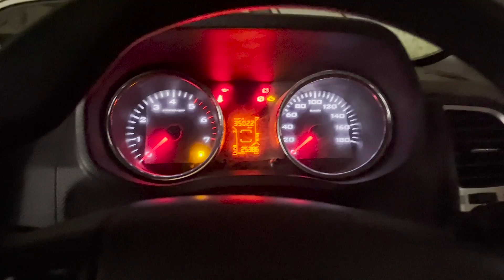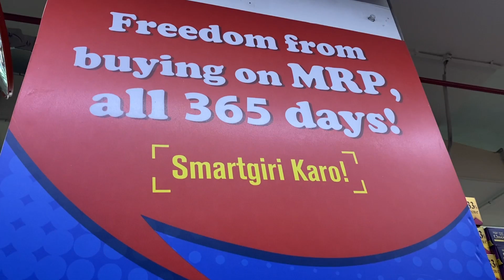Shadi k Baad yahi Reh Gayi Thi | Baba KSR Vlogs